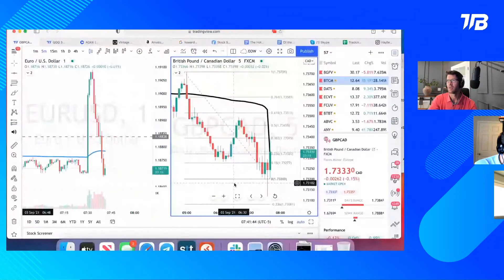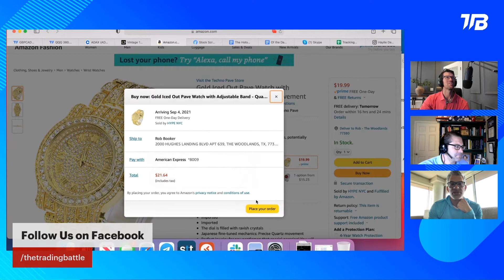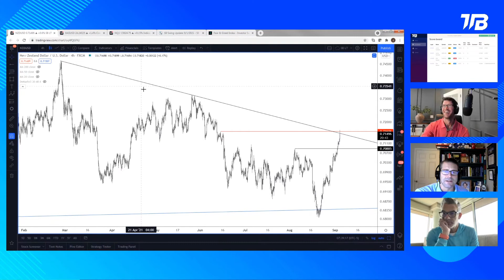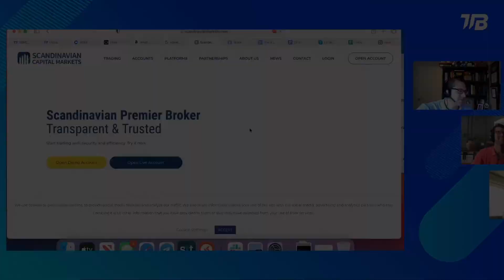BEST MOMENTS: Rob Booker vs Jamie Saettele | Buying a New Watch on Stream? | The Trading Battle #11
Before we dive into the next tradingbattle, let's take a step back and re-watch the best moments of battle #11!

Rob Booker and Jamie Saettele gave us their insights into the world of trading and luxury watches! Don't miss out!

Do you want to catch the next battle LIVE? Click the link and register for FREE 👇

WHAT IS THE TRADING BATTLE?
A new series of live-streamed 1 hour trading battles between two professional traders.
✅ Find your next trade
✅ Chat with the experts